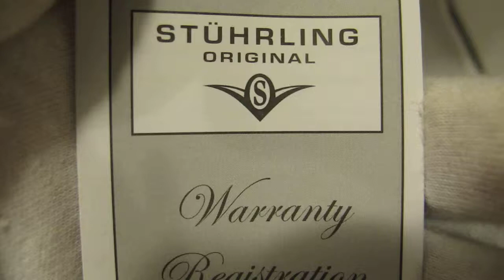Обзор мужских наручных часов Stuhrling Navigator De Leon 132XL.33151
Мужские наручные часы Stuhrling Navigator De Leon 132XL.33151 в видеообзоре интернет-магазина Newiceberg.ru. Производитель: Stuhrling. Кварцевые часы с питанием от батареи.